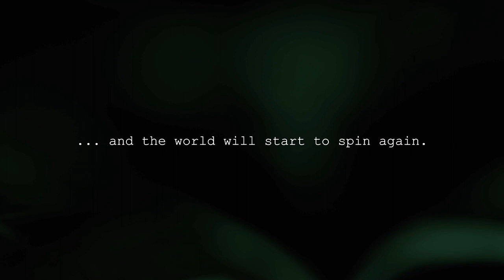THREE WISE MONKEYS I Short film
video production